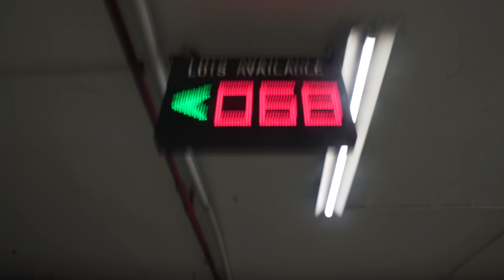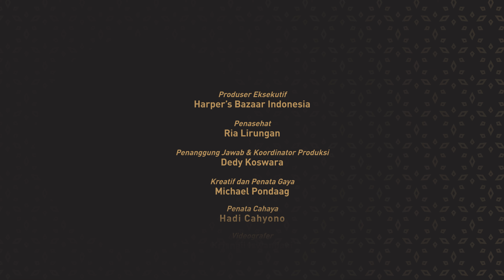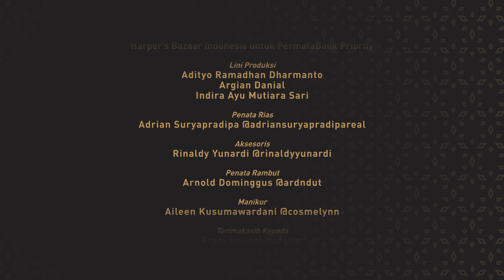Maison Met x Harper's Bazaar : The Essentials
Harper's Bazaar Indonesia and PermataBank Priority proudly present The Essentials by Maison Met

‘THE ESSENTIALS’
Now that 2020 is behind us, we look forward to the coming year with optimism and heart full of faith. In this early of 2021, Maison Met is all about embracing the ‘new normal’ and welcoming new beginnings with the launch of our first ever Ready To Wear Collection.

Maison Met is always devoted in creating a sophisticated effortless look with our signature drapes, intricate details and modern silhouettes. Our first RTW collection will remain to true to its brand DNA.

The collection is beautifully crafted with a greater attention to comfort cutting and precise fit for more casual occasions. Featuring 30 pieces designed to transcend trends and seasons. It offers various selection from a chic Little Black Dress, timeless cocktails dresses to the classic well-cut blazers, each made and adorned with Maison Met’s signature drapes in modern silhouettes.

For our first collection, we have taken some inspiration from the current global trend where most people are probably keen for something more simple and practical. By focusing on subtle and modern looks, we have created relaxed designs that are as stylish as they are comfortable.

‘The Essentials’ is dominated with black, white, monochrome colours, and a mixture of neutral palette such as sandy beige, ivory, grey and dusty blue. As each of our pieces can be dress up and down with ease. So, please welcome ‘The Essentials’ Ready To Wear Collection, we are sure you will love as much as we do.

Produser Eksekutif : Harper’s Bazaar Indonesia
Penasehat : Ria Lirungan
Penanggung Jawab &  Koordinator Produksi : Dedy Koswara
Kreatif dan Penata Gaya : Michael Pondaag
Videografer 1 : Krisnaji Iswandani
Videografer 2 : Achmad Dariel
Video Editor : Krisnaji Iswandani
Penata Cahaya : Hadi Cahyono
Model : Reti Ragil : WYNN Model
       Maria C : Merry Models
       Julia Kotuleva
       Dara Warganegara : Studio 47
       Ann : RAD Model
Produksi : Harper’s Bazaar Indonesia untuk PermataBank Priority
Lini Produksi: Adityo Ramadhan Dharmanto, Argian Danial, Indira Ayu Mutiara Sari
Penata Rias : Adrian Suryapradipa  (@adriansuryapradipareal)
Aksesoris : Rinaldy Yunardi (@rinaldyyunardi)
Penata Rambut: Arnold Dominggus (@ardndut)
Manikur : Aileen Kusumawardani (@cosmelynn)
Shooting Venue : Gran Mahakam Hotel, Senayan City Mall
Terimakasih Kepada : Frances Jaclyn Jalim, Fenni Rosalina ,Olyvia Yosephia, Rara Anindita

HARPER’S BAZAAR INDONESIA